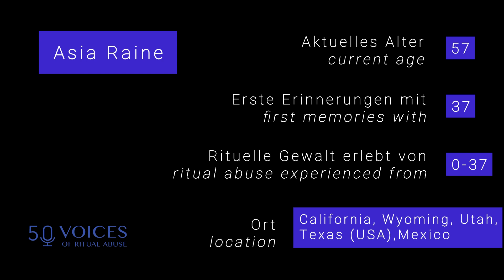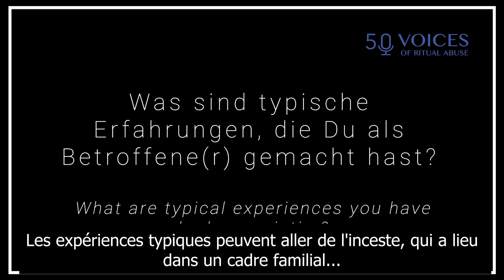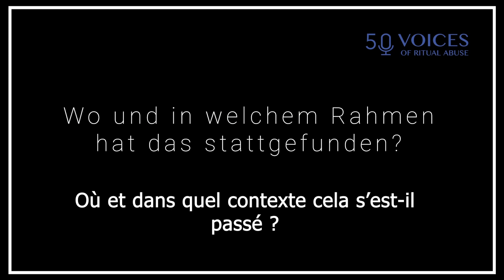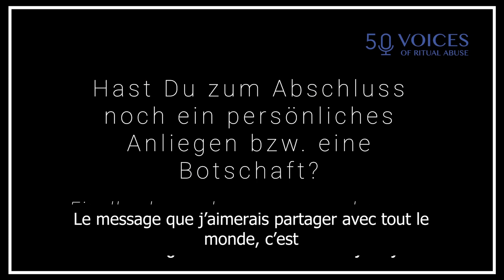Asia Raine | témoignage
Asia Raine (57 ans) a subi la violence rituelle aux États-Unis (entre autres) entre l'âge de 0 et 37 ans. Elle a participé à des cérémonies et au trafic organisé d'êtres humains.